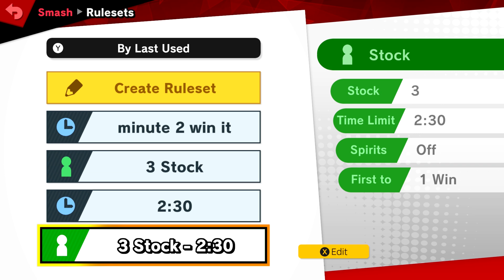FWP Let's Play SSBU again: Rudy has the Chalk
Time has passed and the guys want to give it another go at Smash. With more characters unlocked and skills honed, who will come out on top this time?

Collier- Kradon Zorgata
Jelani - Jelani Pulliam
Fighting Wombat